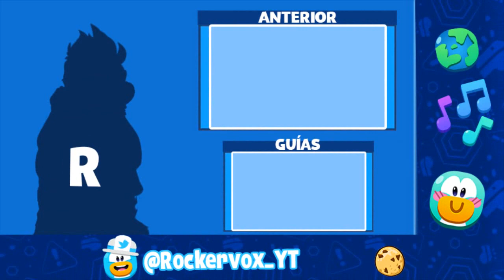Super Club Penguin - Travesía con Bambadee: Los Piratas de Nieve // GUÍA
Hola amigoss!

Hoy estamos aqui de vuelta en super club penguin para la guia del nuevo evento que ha llegado que se llama Travesía con Bambadee: Los Piratas de Nieve en donde que tendremos que ayudar a bambadee a buscar el corazon de cristal y aqui les mostrare la guia de las misiones que han salido hasta el momento y las siguientes estaran en un proximo y eso seria todo ¡Disfruten el vídeo!